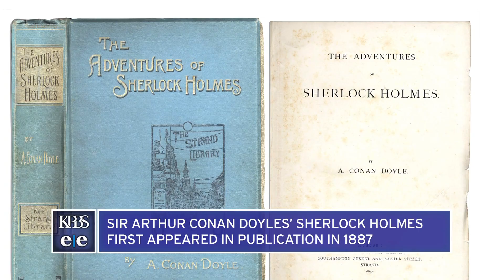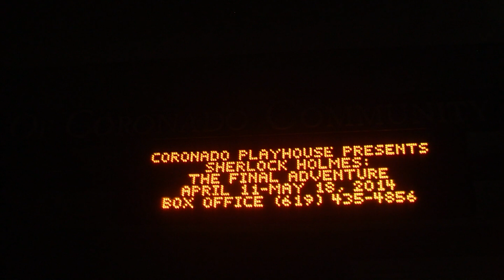Investigating Sherlock Holmes At The Coronando Playhouse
KPBS arts reporter Beth Accomando speaks with the cast of Coronado Playhouse's "Sherlock Holmes: The Final Adventure" to find out what makes the great detective so popular after 127 years.